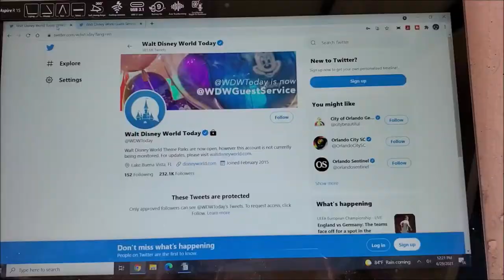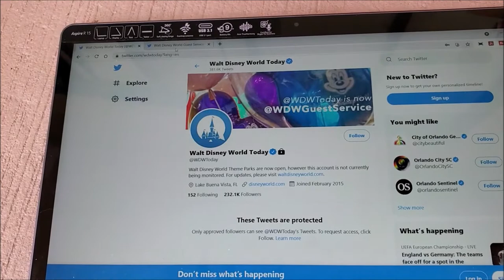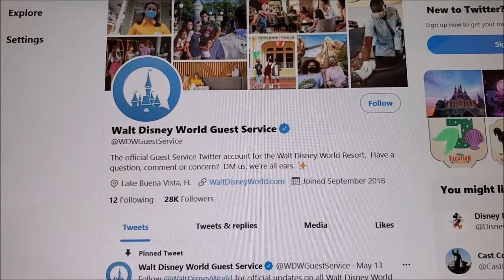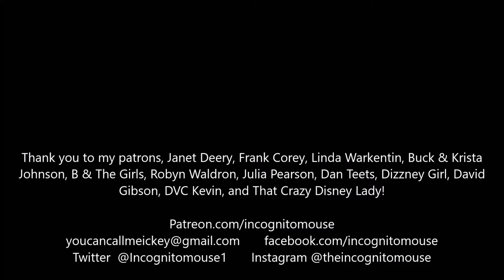Best way to thank a Disney cast member | give a cast member a compliment on their PERMANENT record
If you went to Disney and a cast member went out of their way to make your trip special, there is a way you can go SLIGHTLY out of your way to make a permanent mark on their company file.  Watch to find out how!

Thank you to my patrons, Janet Deery, Frank Corey, Linda Warkentin, Buck & Krista Johnson, B & The Girls, Robyn Waldron, Julia Pearson, Dan Teets, Dizzney Girl, David Gibson, DVC Kevin, and That Crazy Disney Lady!